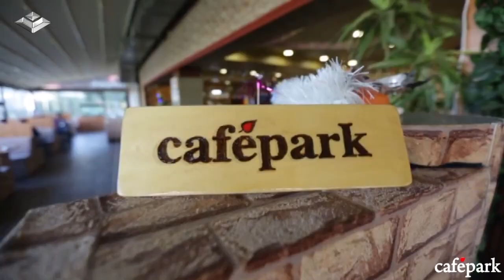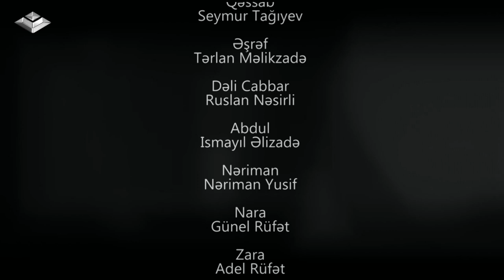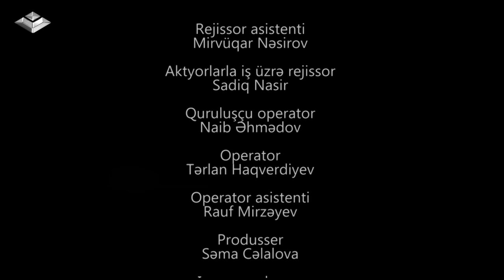Cetin Hedef 2. Bolum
Elnur Meherremli Kanala Abunə Olmaq üçün linkə daxil ola bilərsiniz.

Alatoran, Çətin Həyat, Çətin Hədəf Teleseriali,Quruluşçu Rejissor:Elnur Məhərrəmli

Kanalda müəllif hüquqları qorunur! Çətin Hədəf 2-ci bölüm,Lider-tv